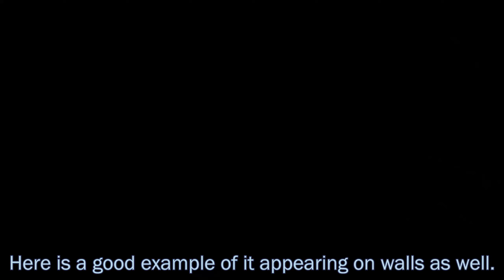Xenoblade Chronicles X - Cemu 1.17 Performance and Graphics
Taking a look at performance and graphics issues of Xenoblade Chronicles X running on the latest version of Cemu Emulator, 1.17.1.

PC Specs:
Intel Core i7-9700 CPU @3.00GHz [8-Core/8-Thread] 4.7GHz w/Intel Turbo Boost
16GB RAM (2x8GB) DDR4 2666MHz
256GB M.2 PCIe NVMe SSD + 1TB 7200 rpm 3.5" SATA HDD
2560 x 1440, 164Hz

Cemu Graphics Packs Used: (Do not fix or cause graphical issues shown)
-Enhancements
     -Contrasty: High Contrasty - Shadow lift
     -Fancy FX: 1440 / 2880
     -Negative Texture LOD: LOD -1 (Max for gameplay)
-Graphics
     -Resolution: 3840 x 2160
-Mods
     -Catch range mod
     -NPC info bubbles distance mod
     -Change time from eManual
     -No Skell flight music
-Workarounds
     -Brightness: NVIDIA